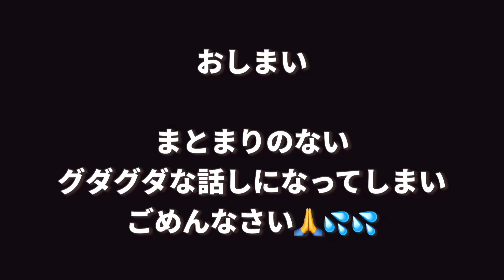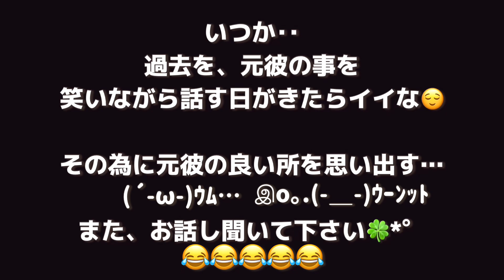【アラフィフ独身】アラフィフの恋バナ／グダグダ話／料理欲が爆発したので次回はレシピ動画多めになります🍀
お立ち寄り頂き

今回は
数年前に恋愛をした時のお話しです🍀

どーでもいいグダグダ話しですが
最後までお付き合い頂けたら嬉しいです♡♡